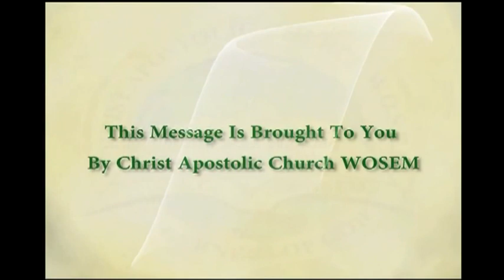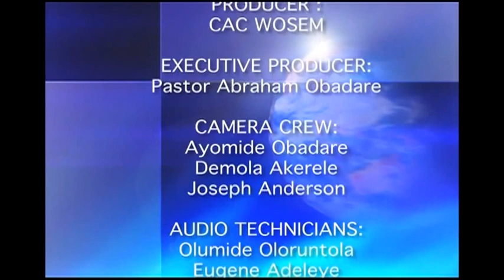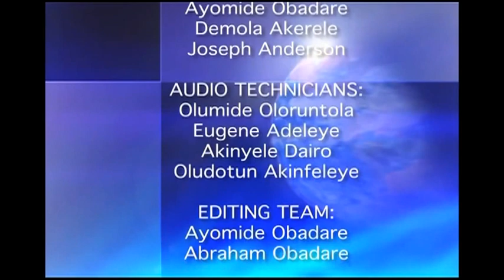The Power of the Tongue - Useless Religion (Part 2)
Are you a religious person who loves God? Great! Do you know there is a little thing that can defile your religion, and even make it meaningless?  The bible calls this little member of your body fire, unrestrainable evil, and world of iniquity. It is your tongue.  You need to listen to this 3 part discussion on the power of the tongue